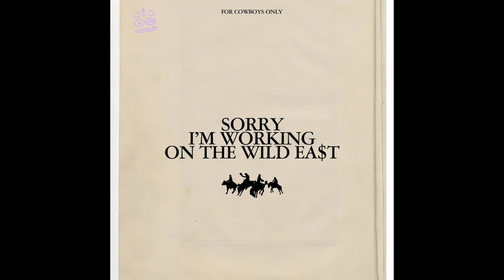SALUKI – SORRY I’M WORKING ON THE WILD EA$T (Сингл, 2022)